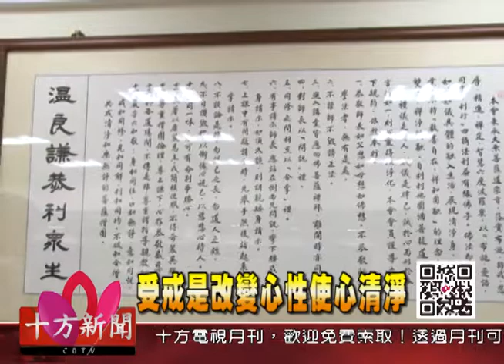十方法界》20170509受戒是改變心性使心清淨